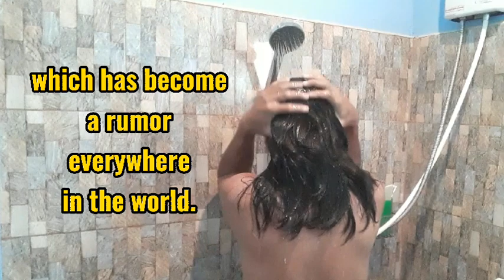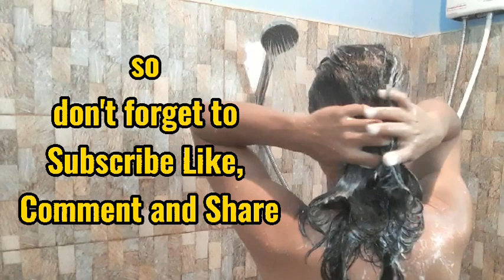SCANDAL HIDDEN CAMERA SET-UP REVEALED CCTV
In this video is made for fun and suitable for all audiences. Enjoy watching!

The niche of this channel is most likely to create an ORIGINAL SONG COMPOSITION with any BLOGGING ACTIVITIES and especially TUTORIAL VIDEOS that can help educate people to improve their skills. This song was originally made by fiction only and has no imitations from any famous artists, singers or song writers. As a writer of the song you have heard today I am sincerely grateful for your listening and you used to enjoy it. This is the reason why I am in the YouTube industry to promote the songs I made and hopefully this will be the way for me to reach my dreams.

LIST OF ORIGINAL SONG:

The niche of this channel is most likely to create an ORIGINAL SONG COMPOSITION with any BLOGGING ACTIVITIES and most especially TUTORIAL VIDEOS that can help educate people to improve their skills.

LET'S BE FRIEND ON FACEBOOK PAGE:
bench cabatingan